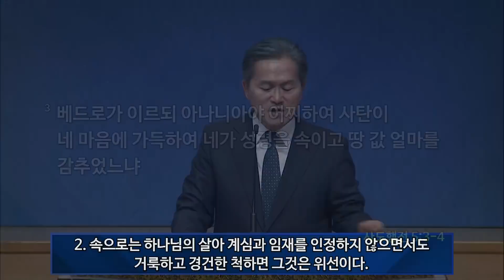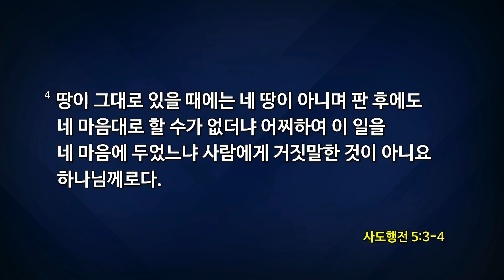[2019-04-14 | 주일설교] 사도행전 강해 12_아나니아와 삽비라는 죽어야만 한다 / 유진소 담임목사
[호산나교회 주일설교]
일시 : 2019년 4월 14일
제목 : 사도행전 강해 12 / 아나니아와 삽비라는 죽어야만 한다
본문 : 사도행전 5장 1절 - 11절
설교 : 유진소 담임목사